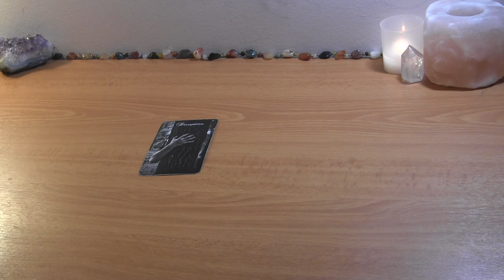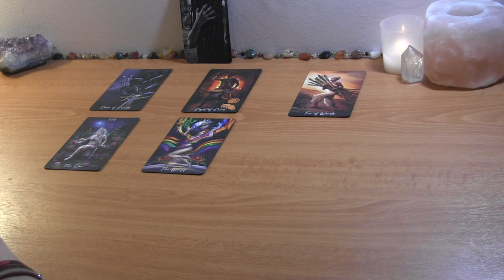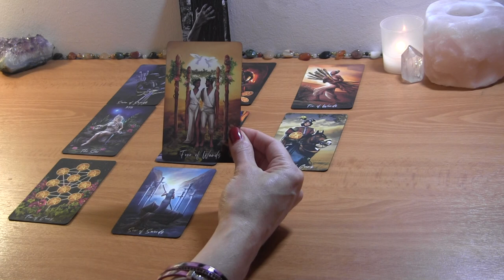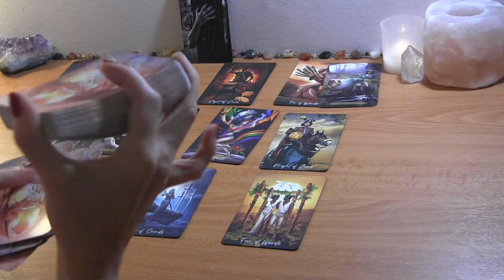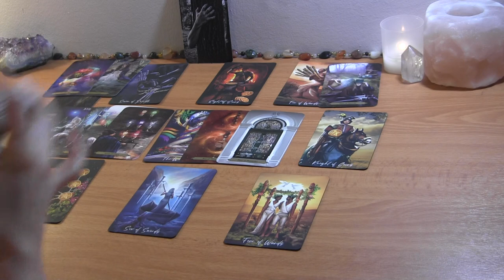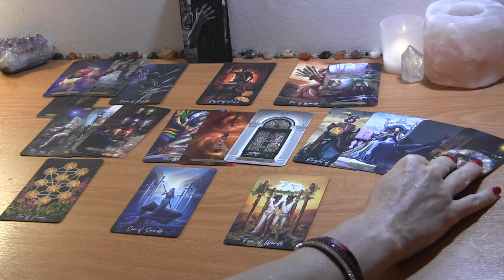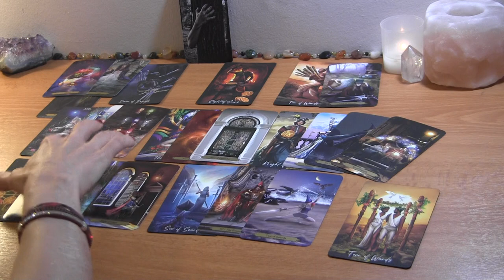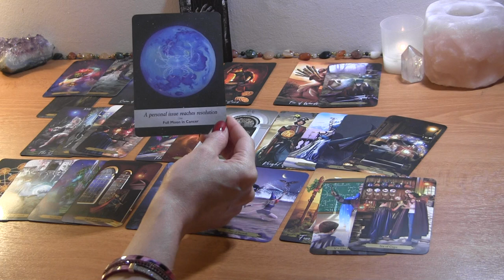PISCES END OF JULY: The Deception is in the Past~ Love Coming Up! Love Reading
Pisces July Tarot Love Reading

PERSONAL TAROT READING OPTIONS:
1.  BASIC LOVE READING ~30min $50
2.  EXTENDED LOVE READING ~45min $65
3. MINI-READING ~20min $35

  1. Reading option
  2. Your and your partner's first names, DOBs  and current countries (if known)
  3. Brief description of situation (includind if there is a 3rd party element to look into)
  4. Photos optional